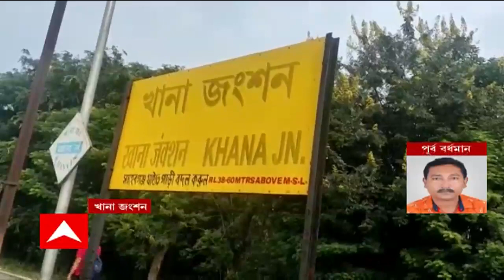Train Blockade: বর্ধমানের খানা জংশনে অবরোধ, আটকে ডাউন রাজধানী এক্সপ্রেস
বর্ধমানের খানা জংশনে রেল অবরোধ। আটকে নিউ দিল্লি-হাওড়া ডাউন রাজধানী এক্সপ্রেস।

About Channel: ABP Ananda is a regional news hub that provides you with comprehensive up-to-date news coverage from West Bengal and all over India and World. Get the latest top stories, current affairs, sports, business, entertainment, politics, spirituality, and many more here only on ABP Ananda. ABP Ananda maintains the repute of being a people's channel. Its cutting-edge formats, state-of-the-art newsrooms commands the attention of million of Bengalis weekly. Social Media Handles: Facebook Twitter Google+